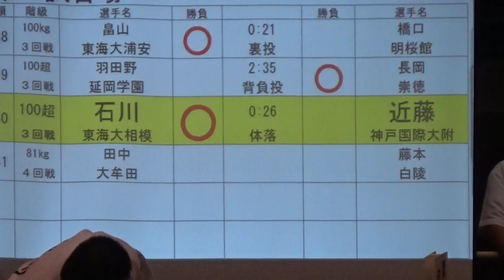2017年 柔道男子 個人81kg級 大牟田×白陵 準々決勝 1